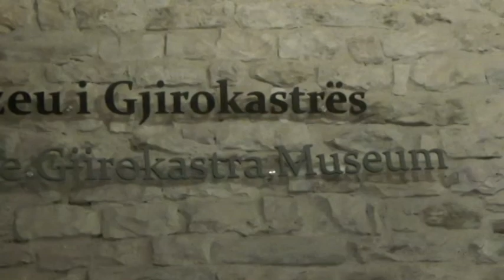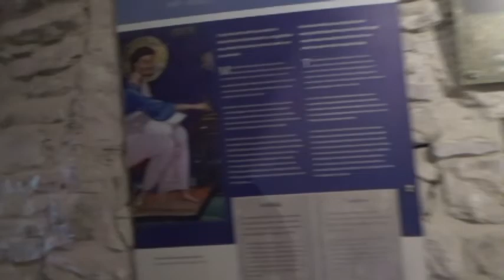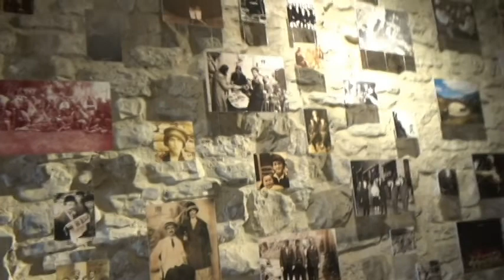Gjirokaster Castle Gjirokaster Fortress Gjirokaster Museum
Gjirokaster Fortress situated at a height of 336 metres and it contains a military museum.